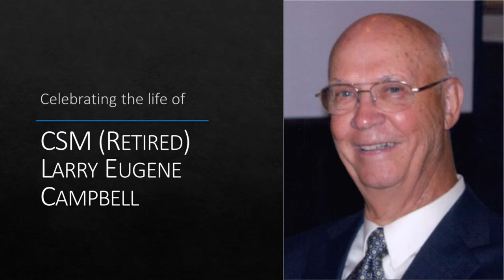Funeral Service for CSM (Retired) Larry Eugene Campbell